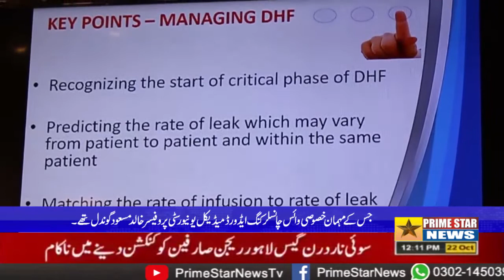کنگ ایڈورڈ میڈیکل یونیورسٹی کے زیر اہتمام ڈینگی تربیتی سیمینار کا انعقاد کیا گیا